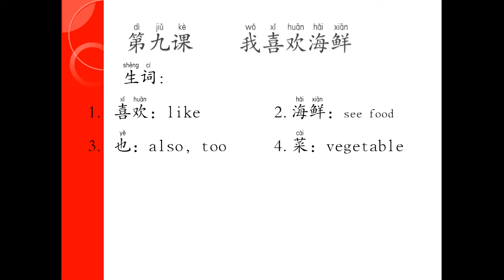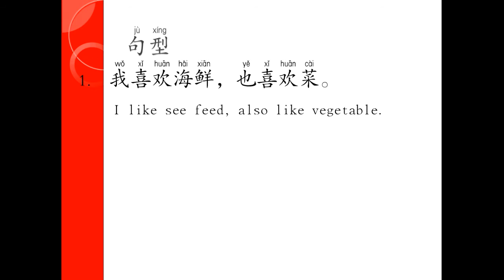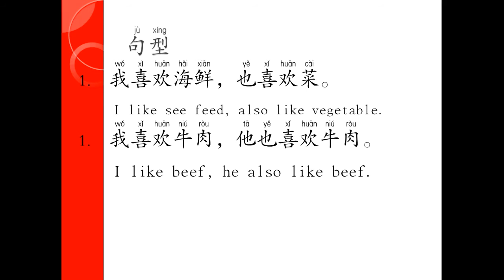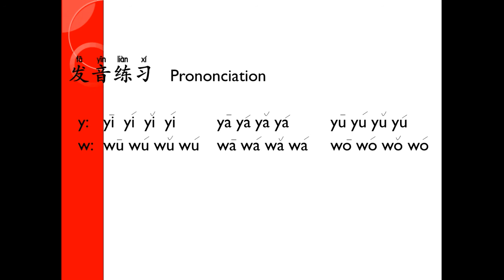Chinese Conversation for beginner students Unit 9 我喜欢海鲜 - សន្ទនាភាសាចិនកំរិតដំបូងមេរៀនទី​៩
1. កម្មវិធី ពេញចិត្ត ឬអត់? Like or Not? MyTV, Cambodia
2. កម្មវិធី មន្តស្នេហ៍សំនៀង, Monsne Somneang, CTN Cambodia
3. កម្មវិធី តន្រ្តីលើទឹក, Water Concert, Hang Meas HDTV Cambodia,
4. វគ្គ សុបិន្តក្លាយជាការពិត, Dream Come True, Caraboa Concert, SeaTV, TV Record
5. កម្មវិធី តន្រ្តីខារ៉ាបាវ Caraboa Concert, SeaTV Cambodia
6. កម្មវិធី The Style, Bayon TV Cambodia, TV Record,
7. កម្មវិធី កញ្ញាធ្លាក់ទឹក, Fun and Fall, MyTV Cambodia, TV Record
8. The Voice Cambodia Season 2, កម្មវិធី The Voice Cambodia រដូវកាលទី២, Hang Meas HDTV, Raksmey HangMeas HDTV, Cambodia.
9. Cambodia Idol កម្មវិធី Cambodia Idol
10. តន្ត្រីស្រាបៀ Blackcat, Blackcat Beer Concert, CTN Cambodia, Khmer TV Record.
11. តន្ត្រីស្រាបៀ AngKor Beer, AngKor Beer Concert, CTN, MyTV, HM HDTV,
12. BOOM Bayon TV, កម្មវិធីហ្គេមគ្រាប់បែក ទូរទស្សន៍បាយ័ន,
13. តន្ត្រីស្រាបៀ Expert, Expert Beer Concert, CTN Cambodia, TV Record.
14. តន្ត្រី Pocari Sweat, Pocari Sweat Concert, CNC Cambodia, TV Record.
15. តន្ត្រីពិសេស, Special Concert, HangMeas HDTV, TV Cambodia TV Record,
16. កម្មវិធី ព័ត៌មាន ហង្សមាស, ពេលព្រឹក, ពេលរសៀល, ពេលយប់, Hang Meas News, Morning, Afternoon, Evening, Night, ទូរទស្សន៍ហង្សមាស, HM HDTV, TV Channel Cambodia Record.
17. តន្ត្រីបាកាស, Baccaus Concert, CTN, MyTV, CNC, HM HDTV, TV Cambodia Record,
18. តន្ត្រី ខេអេភី ខនស៊ើត, KAP Concert, CTN, CNC, SeaTV, TV Cambodia Record,
19. កម្មវិធី ការណាត់ជួបដ៏អស្ចារ្យ, ទូរទស្សន៍ ភីអិនអិន, The DATE, PNN Cambodia, TV Khmer Record,
20. តន្ត្រីស្រាបៀ GanzBerg, GanzBerg Concert, MyTV Cambodia, TV Khmer Record.
21. កម្មវិធី ប្រដាល់ក្បាញ់គុណ បុរាណខ្មែរ, Khmer Boxing, MyTV, CNC, SeaTV, BayonTV, HM HDTV, CTN, TV3, TV Khmer Record.